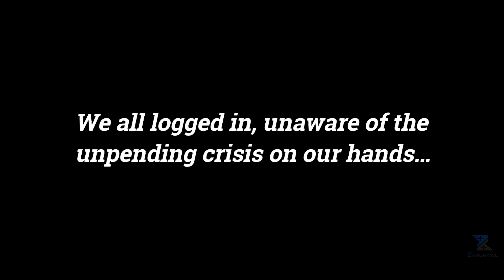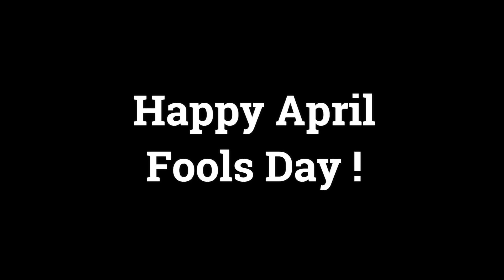Something terrible happened on WingsXI...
Hi Guys, this is very different then my typical videos but I wanted to do a little something to immortalize April Fools event on WingsXI and could not think of a better way then make a video about it !

Let me know if you enjoy this kind of content in the future, but dont worry the regular content is still on the way :)

If you want to join the hype, here is the website for the WingsXI server